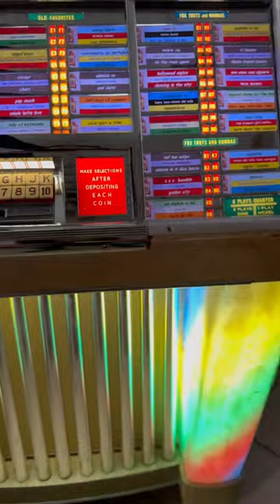JUKEBOX modello 100C ditta SEEBURG